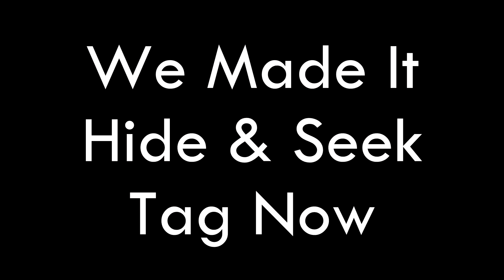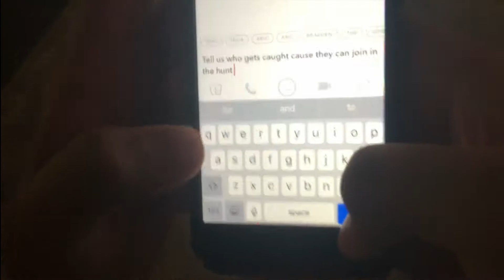Hide & Seek: Ala Moana Edition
My friends and I play a game of Hide & Seek inside Ala Moana Shopping Center. The only way to get people out is to tag them and last person standing wins. HOPE YOU ENJOY THE VIDEO.